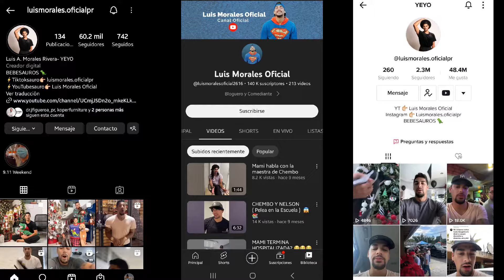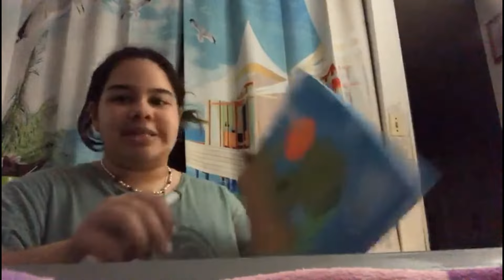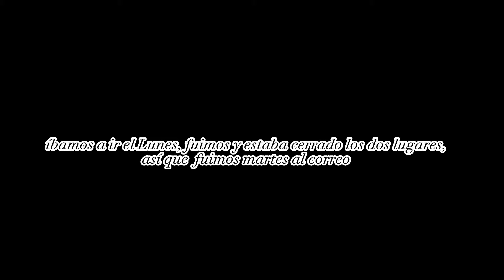Vlog Pintura 🦖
¡¡¡Holis!!! Quize hacer una pintura para el tiktoker que me gusta mucho su contenido.

Instagram pinturas